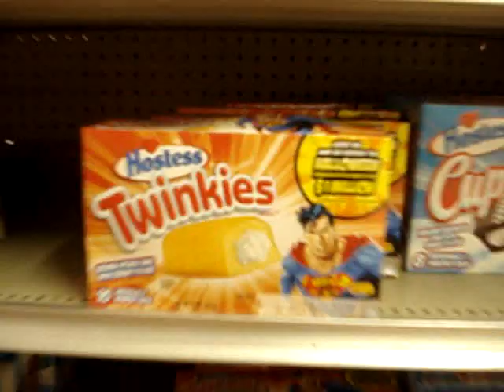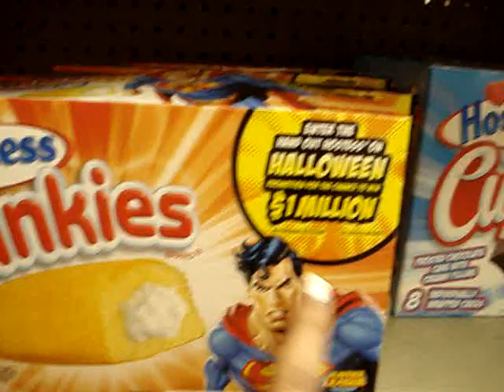Questionable Day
We asked questions. Good to do now and again.
Trip to Iowa, OCT 2010.